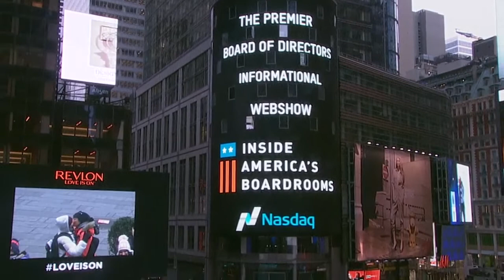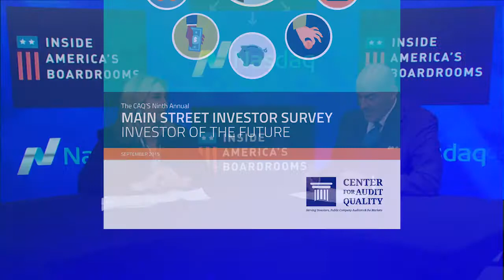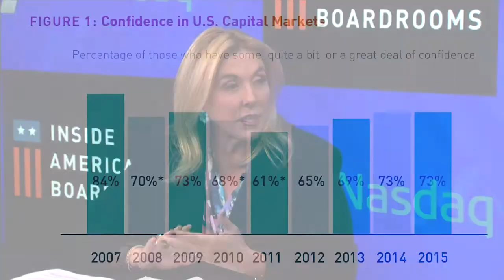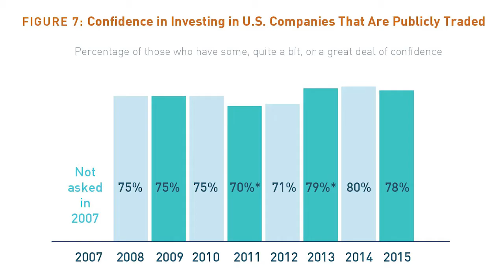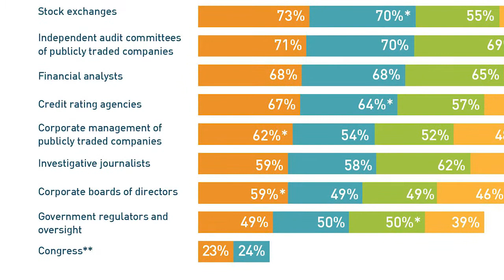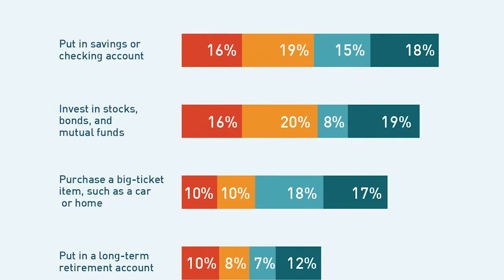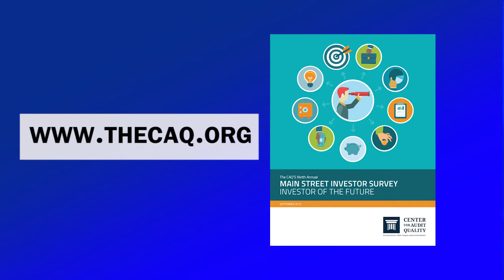CAQ Reports on Confidence of ‘Main Street’ & Millennial Investors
Guest: Cindy Fornelli, Executive Director, Center for Audit Quality

We often hear about the future of capital markets from institutional shareholders—those who invest tens of millions of dollars in today’s public companies. But rarely do we get any insight from the average investor on the street.  For the ninth year, The Center For Audit Quality has conducted the “Main Street Investors Survey” to reveal the confidence and views of the average Joe.  Would it surprise you that confidence in our political system, and particularly Congress, has dipped?

CAQ executive director Cindy Fornelli shares highlights from the survey, including a special report on the millennials’ attitudes and their confidence in current and future investing.  All boards and companies will benefit from this crystal  ball look into our next generation of leaders and investors.